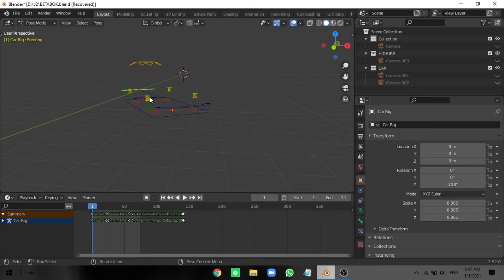CAR CHASE BREAKDOWN + TUTORIAL | BLENDER 29.2 EEVEE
THIS VIDEO IS COMPLETELY RENDERED IN EEVEE

CAN I GET MORE SUPPORT?

btw, this is my first breakdown video